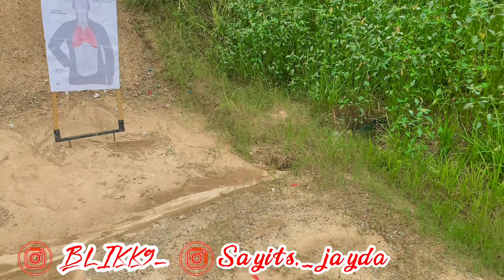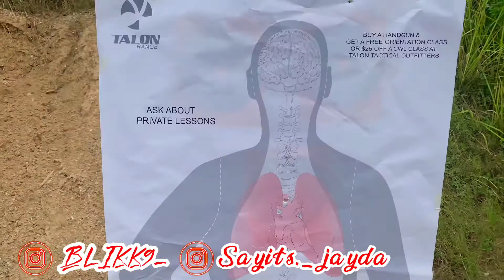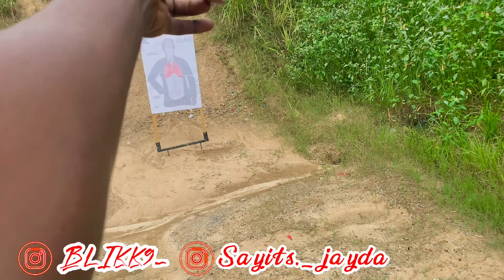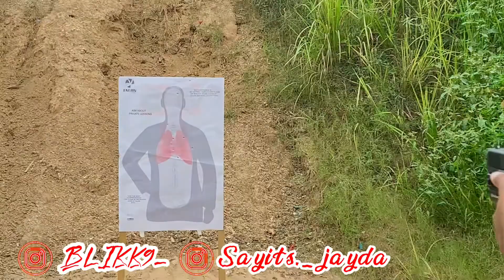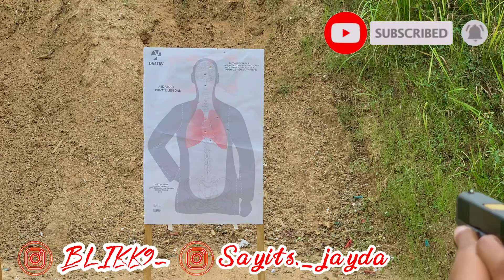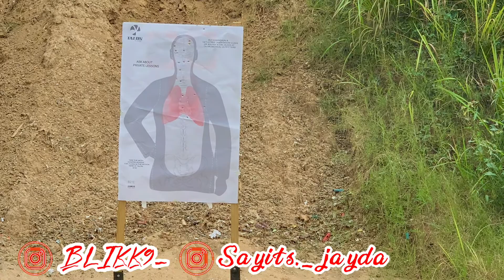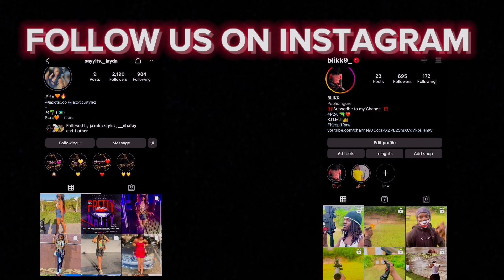She said she’s been shooting Glocks so we had to see…(Pt.1)roadto1k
For daily or/ weekly incites about the channel
And to be apart of my Shooters/ Supporters that gets to vote on new videos, guns/ accessories, etc ….

JAYDA’s ig

GUN & accessories links

very good deals on guns